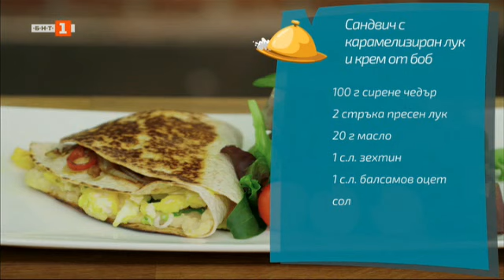Сандвич с карамелизиран лук и лазаня с коприва и сирене, "Бързо, лесно, вкусно" – 02.04.2021 по БНТ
Гледайте предаването на Българската национална телевизия "Бързо, лесно, вкусно" на 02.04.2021!

Сандвич с карамелизиран лук и крем от боб и лазаня с коприва и бяло сирене